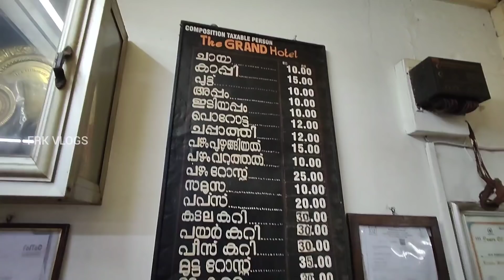116 Years Old Grand Hotel Aluva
116 Years Old Grand Hotel Aluva